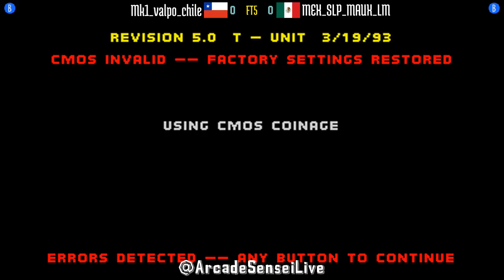FT5 @mk: Mk1_valpo_chile (CL) vs MEX_SLP_MAUX_LM (MX) [Mortal Kombat Fightcade] Mar 11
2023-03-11: Mk1_valpo_chile (CL) vs MEX_SLP_MAUX_LM (MX) [FT5 @ Mortal Kombat @ Fightcade]